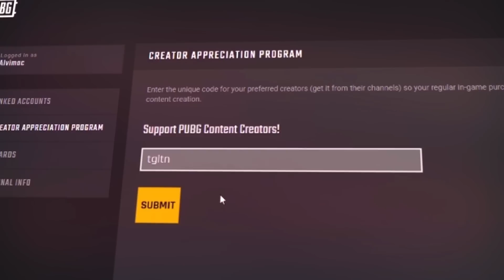DELETING PLAYERS IN PUBG